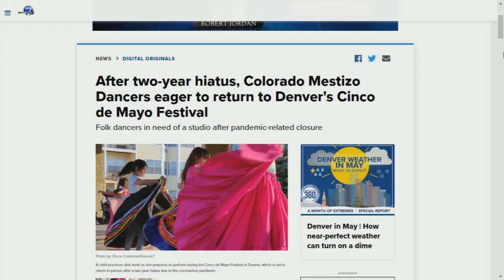After two-year hiatus, Colorado Mestizo Dancers eager to return to Denver's Cinco de Mayo Festival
After a two-year hiatus due to the coronavirus pandemic, the Colorado Mestizo Dancers are set to return to the stage this Cinco de Mayo in Denver, to showcase and preserve Mexican culture in the state of Colorado.